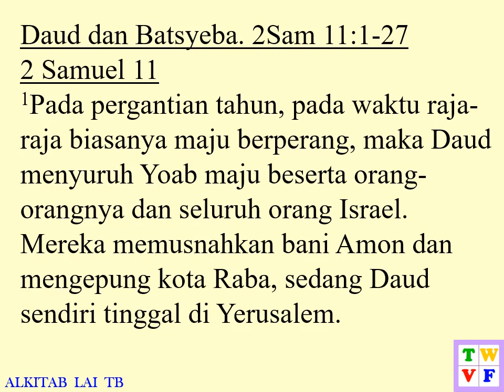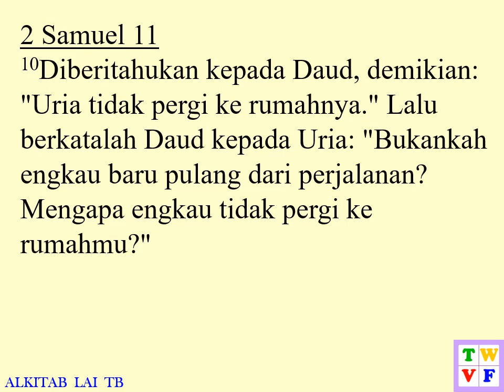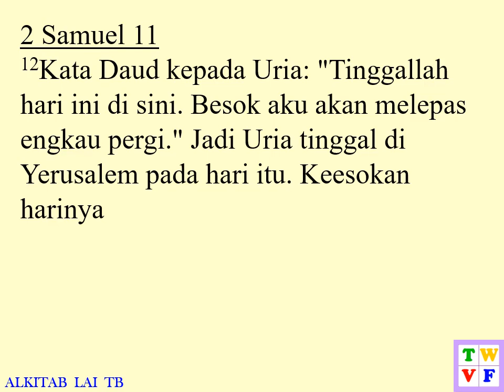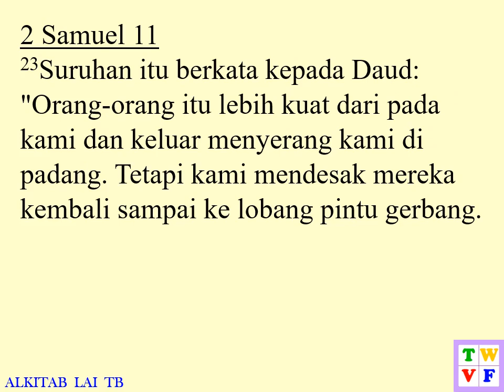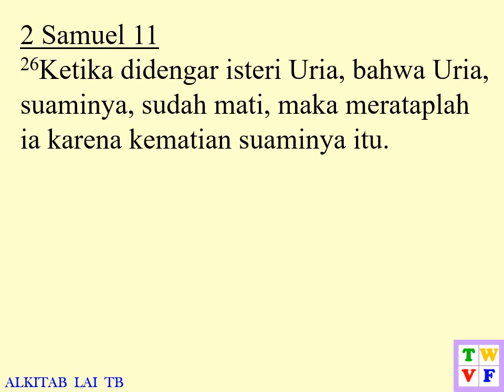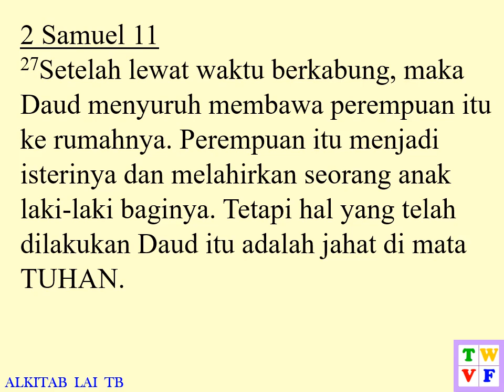2 Samuel Pasal 11 ALKITAB suara dan text - Indonesian Holy Bible audio and text